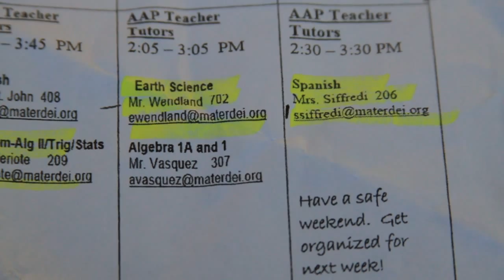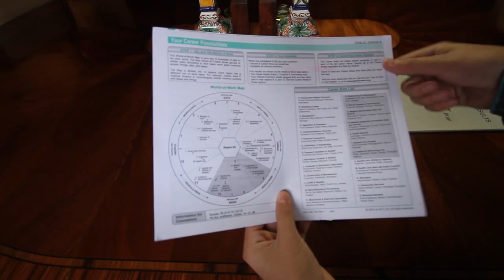2014 AAHSFF Official Selection, Drama "Minimum Max" by Joshua Ovalle